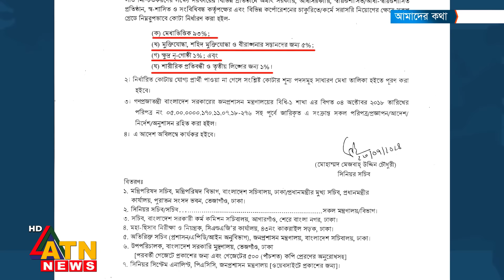কোটার প্রজ্ঞাপন জারি | Quota Notification | Amader Kotha | 24 July 2024 | ATN News